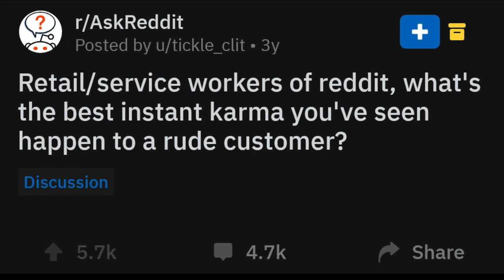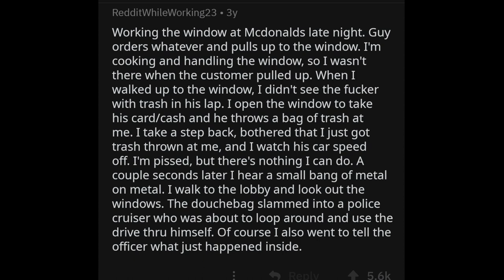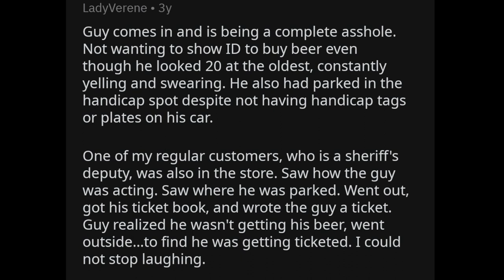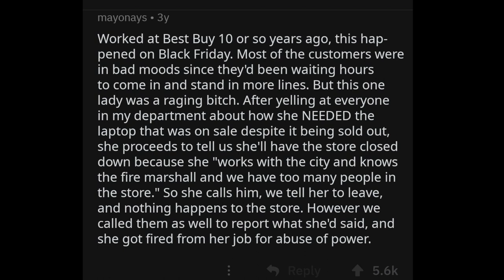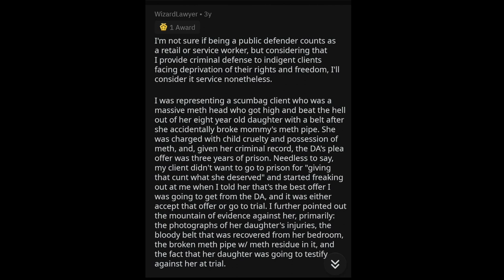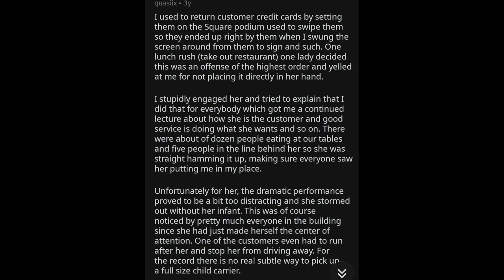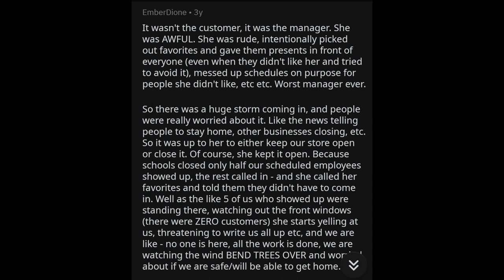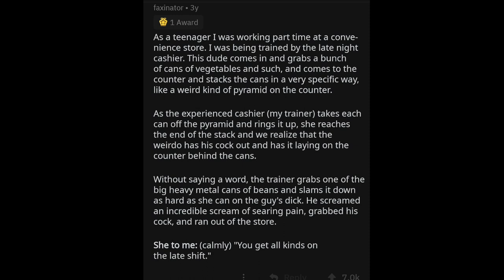Retail/Service Workers Share Best INSTANT KARMA They've Ever Seen Happen To Rude Customer /AskReddit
This video is about Retail Service Workers Share Best Instant Karma They've Ever Seen Happen To Rude Customer AskReddit. r/AskReddit Retail/service workers of Reddit, what's the best instant karma you've seen happen to a rude customer?
The absolute best 'Instant Karma' Stories on The Internet. (super satisfying). ;d